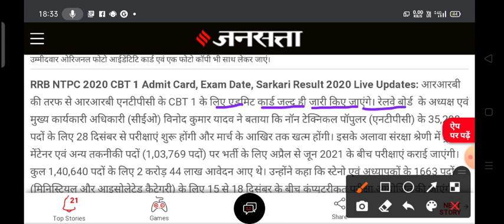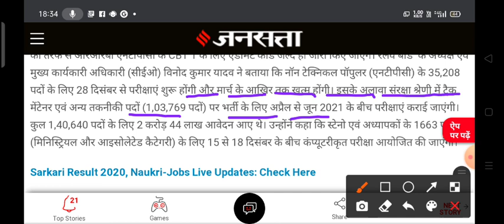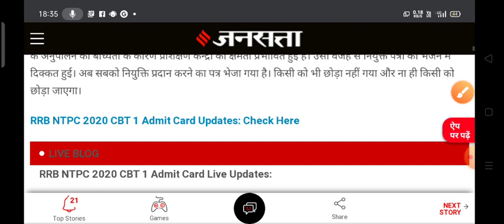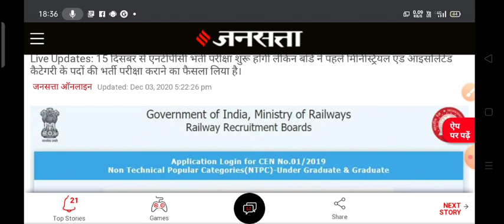RRB NTPC Exam Date 2020, RRB Group D EXAM Date, RRB NTPC latest news today, RRB group d latest news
[8/18, 8:06 AM] Ab: [7/8, 9:00 AM] Ab: ,

रेलवे NTPC 90 दिन में कैसे निकाले,RRB Group D EXAM Date, RRB NTPC latest news today, RRB group d la

[7/9, 8:47 AM] Ab: रेलवे ने जारी किया official notice | RRB NTPC Exam Date | RRB Group D EXAM Date | RRB NTPC update